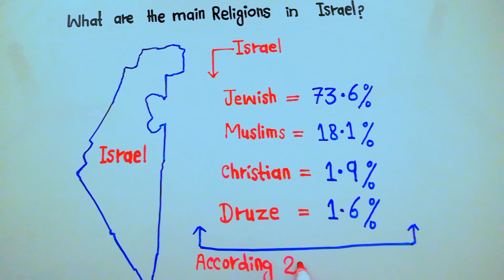4 main religions in Israel / Israel || 5min Knowledge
The State of Israel declares itself as a "Jewish and democratic state" and is the only country in the world with a Jewish-majority population. The remaining 4.8% included faiths such as Samaritanism and Baháʼí, as well as religiously unclassified.